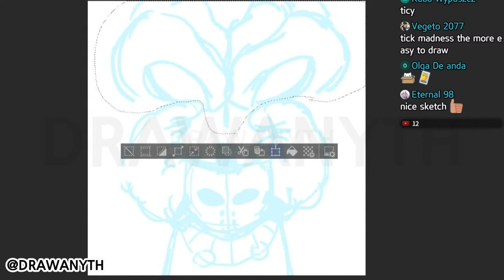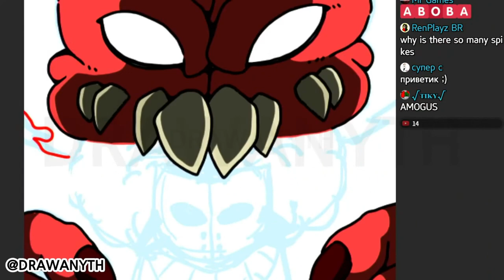Tricky | Friday Night Funkin | Speed Drawing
Membership Grand Open!

Hi, I'm DRAWANY.

You can see my tutorial images on my instagram.